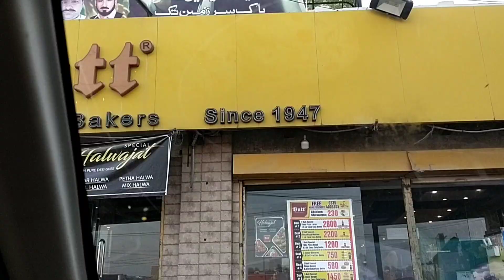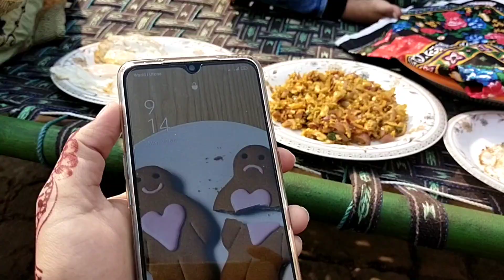Aj Apny susral wlo ka gr dikhao|| Pakistani village wedding culture vlog..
Shadi pa jany ki tyari mukmal kr li| ak sall ka bd susrl ja rhi hu...

Pakistani Mom Simple Routine❤️|| Aj Dinner ma Bnya Vegetables rice||
easy breakfast Recipe, easy lunch recipes,easy dinner recipes..
indian recipes,kids lunch recipes, dinner recipes
frozen items for busy moms,healthy snacks recipes,baby food for 1 year,helthy baby food recipes,bachy ko mota hny k lya kya khily
sabodna recipes, Pakistani housewife routine
busy mom, Pakistani housewife full day routine
my daily routine with my daughter
morning routine with 1 kid
night time routine with 1 kid
night time kitchen cleaning
how i mange house and YouTube chnnl
how i mange house and kids together
how to become a successful women on YouTube
how to become a independence women's
how we earn mony from YouTub
how to grow YouTub chnnl fast
how to viral YouTube video
how to make YouTube chnnl on mobile

kitchen with Zuniesh:-
Let's cook together and made delicious recipe🍲🥘🥗🍝..
#5 minutes quick breakfast recipe#recipes#babyfood